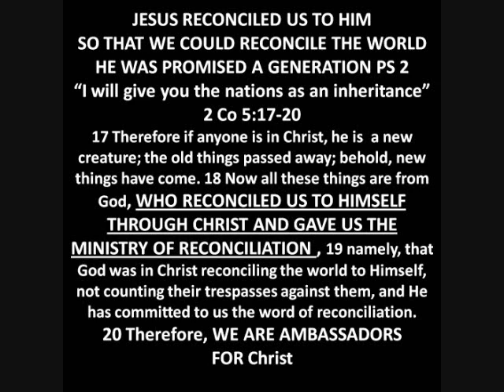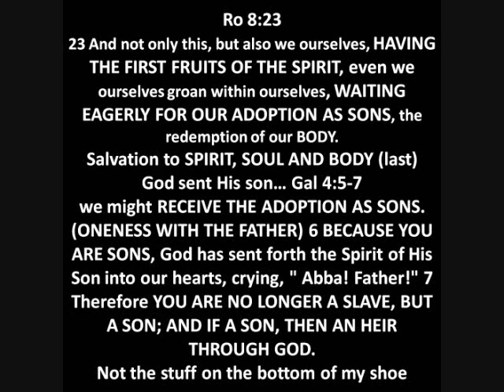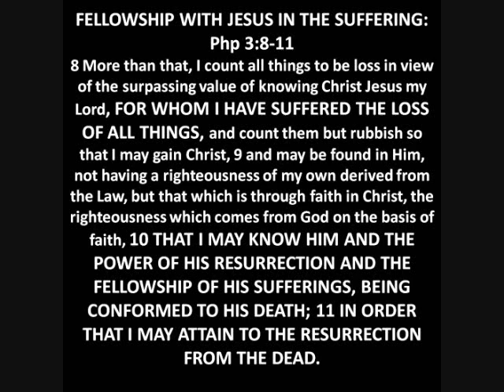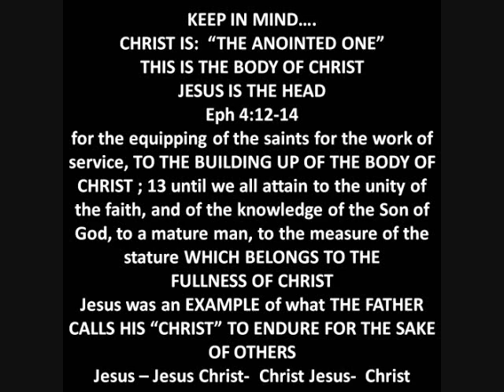Ps 22 4